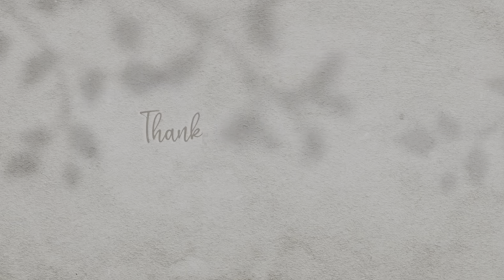Selling facewash /bike ride/sabki didi hu m😂🤌🏻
Selling skills is part of marketing… and for my assignment I have to do this…in the university with random people…..